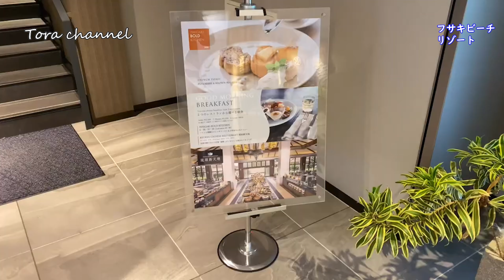【石垣島旅行vlog】 フサキリゾートが最高過ぎた！ ルームツアー/vlog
こんにちは！おとたびです。

目次
0:00 オープニング
1:40 フサキリゾート
2:14 ルームツアー
4:00 BBQ
4:33 プール
7:06 朝ごはん 琉球新天地
8:05 朝ごはん ISHIGAKI BOLD KITCHEN

この動画は離島を巡らずに石垣島を楽しむ方法を紹介していきます。
石垣島からは様々な離島に行けます。
ですが、今回はあえて離島に行かないで石垣島を満喫する方法について紹介しようと思います。

今回宿泊したホテルはフサキリゾートヴィレッジ 石垣島です。
こちらのホテルは2018年から2020年にかけて段階的にリニューアルしており、
今回はリニューアルされたサウステラスの宿泊してきました。

この動画が皆さんの役に立っていると嬉しいです♪

ｰｰｰｰｰｰｰｰｰｰｰｰｰｰｰｰｰｰｰｰｰｰｰｰｰｰｰｰｰｰｰｰｰｰｰｰｰｰｰｰｰｰｰｰｰｰｰｰｰｰｰｰｰｰ
フサキリゾートヴィレッジ 石垣島
予約サイト（楽天トラベル）